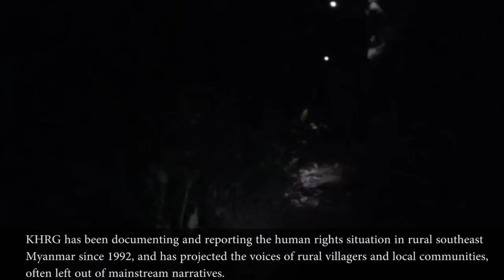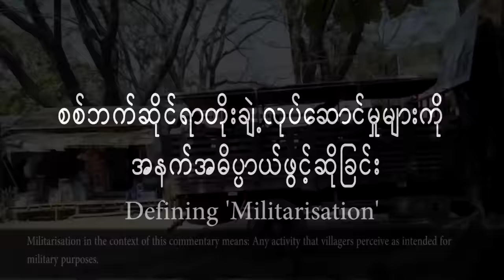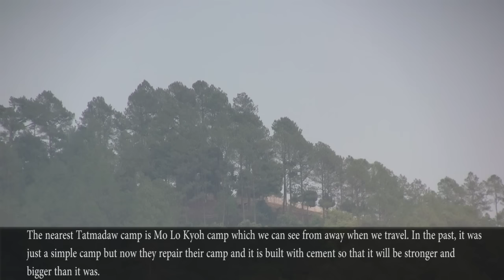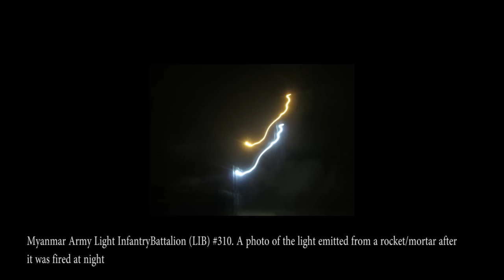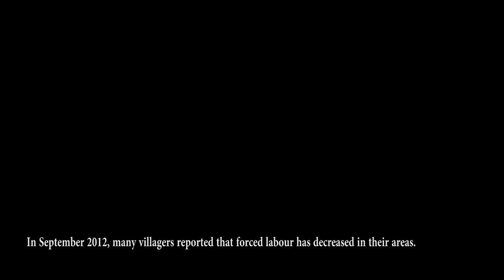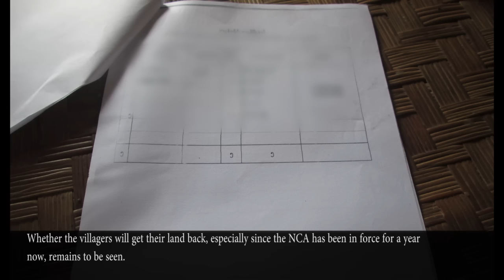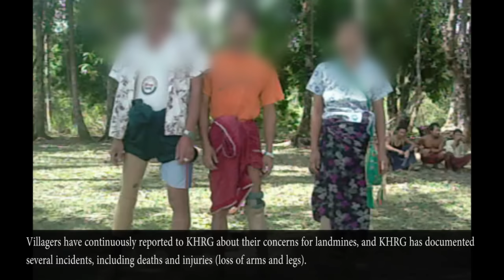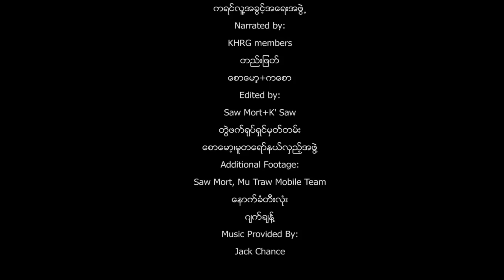Ongoing militarisation in southeast Myanmar (KHRG - October 2016)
The release of this documentary comes just after the Nationwide Ceasefire Agreement (NCA)’s first anniversary (October 15th 2016) and aims to inform a wide audience how the path towards a long lasting peace in Myanmar continues to be threatened by ongoing militarisation and clashes in southeast Myanmar. The documentary is based on footage, reports and information gathered in Karen areas in southeast Myanmar since January 2012 until October 2016.
The documentary is published alongside a written commentary in English and Burmese which can be found on our